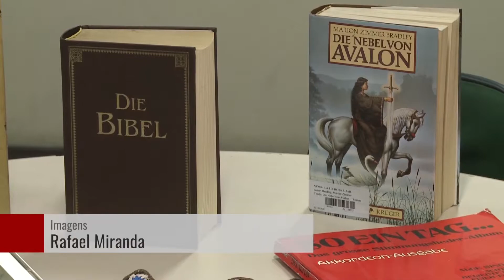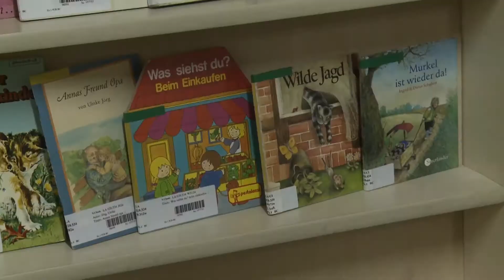Semana da Língua Alemã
Biblioteca municipal realiza encontro com idioma alemão.